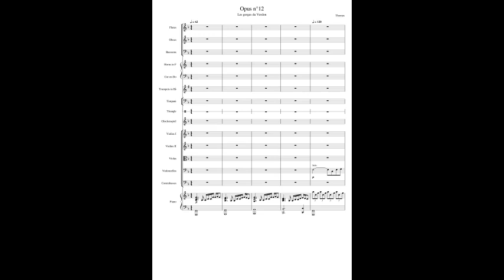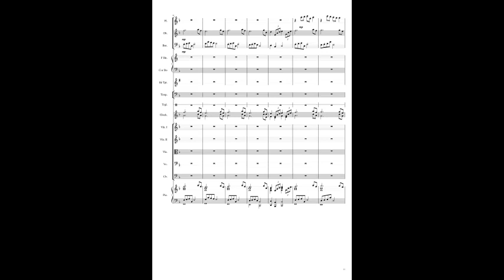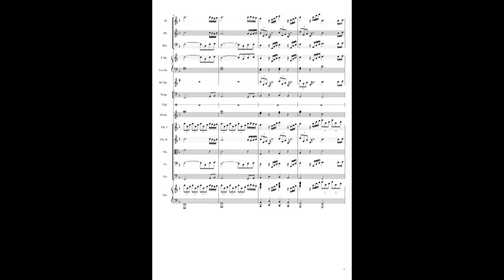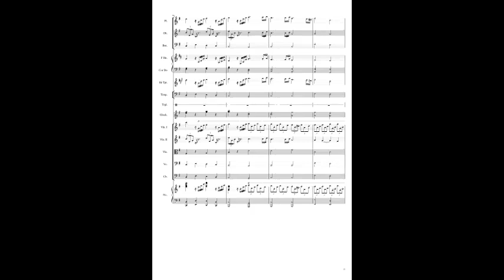Opus n°12 - Les gorges du Verdon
Les gorges du Verdon sont un ensemble de gorges creusées par la rivière Verdon.
Les gorges se divisent en trois parties :
- Les pré-gorges, de Castellane à pont-de-soleils;
- Les gorges, de pont-de-soleils au lieudit de l'Imbut;
- La gorge, du lieudit de l'Imbut au pont du Galetas.
Elles peuvent faire jusqu'à 700 mètres de profondeur (contre 250 dans les passages les moins profonds) et vont de 6 à 100 mètres en largeur.
Parlant de largeur, il existe un endroit remarquable appellé le "Styx du Verdon". Cet endroit constitut un mini-canyon dans le canyon.
Il existe aussi un endroit où le Verdon disparaît sous terre : il s'agit de l'Imbut que nous avons évoqué plus haut.
Les gorges sont devenus un site naturel protégé depuis le 7 mai 1990.
On remercie chaleureusement Wikipédia pour son aide dans la récolte d'informations. :)
Pour ce qui est de la musique, il s'agit en faite d'un vieille musique écrite il y a plusieurs années que j'ai ressortit des placards (c'est une image, elle n'était pas vraiment dans un placard) et remise au goût du jour en modifiant notamment la seconde partie du thème principale que l'on entend pour la première fois au violoncelle soliste. La partie de piano entendue dans l'introduction a été développé lors de sa deuxième apparition.
L'orchestration a aussi subit quelques changements, notamment lors du passage central dans lequel j'ai rajouté un contrepoint entre le hautbois, le basson et la flûte.
J'ai aussi rajouté un glockenspiel qui n'était pas présent dans la partition d'origine, ainsi que le triangle.
Voilou !
Bonne écoute :)